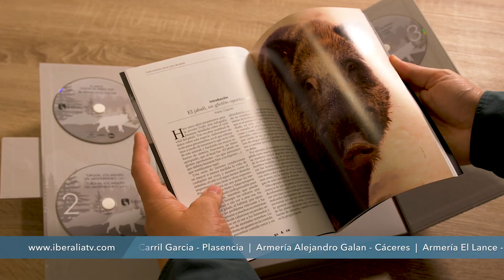SPOT LIBRO DVD